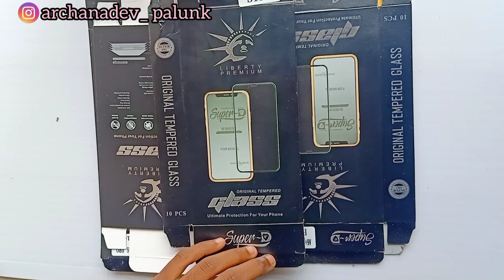Bottle Art l Bottle Decoration l Bottle Craft l Phone Box Bottle Art l ARCHANA DEV l Simple Bottle 🥰